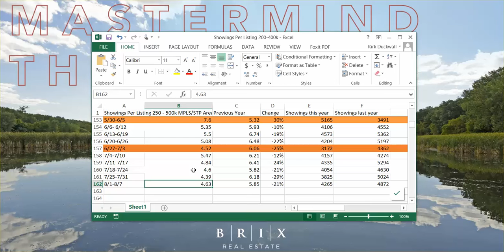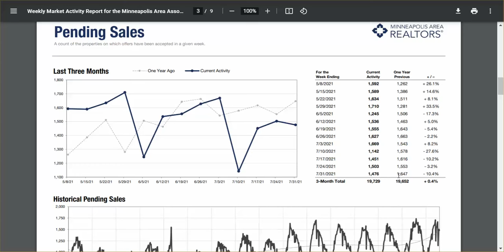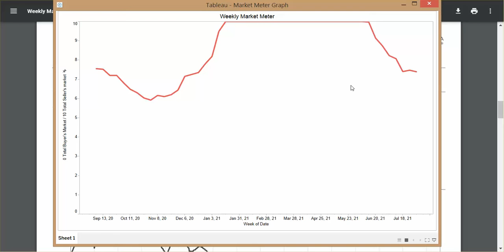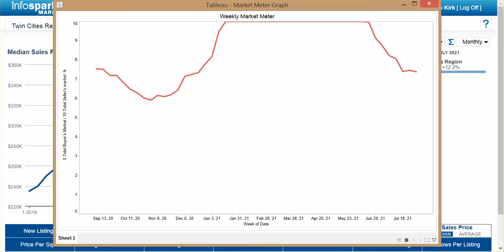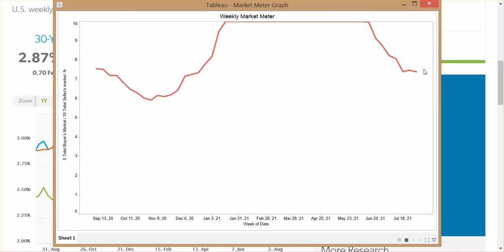Mastermind the Market 8.12.21: Let's Be Honest!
Real estate stats for the Twin Cities area.